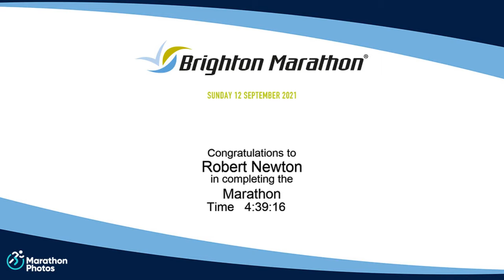Brighton Marathon Finish Line 💚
Far from ideal preparation but we got there!